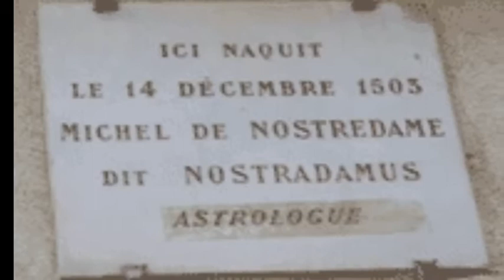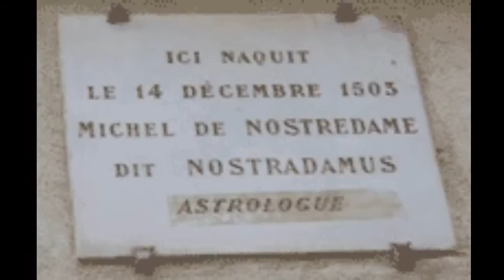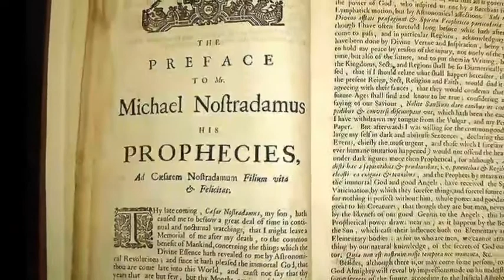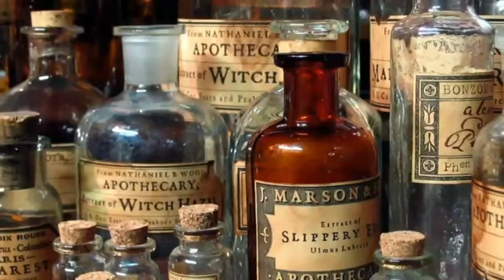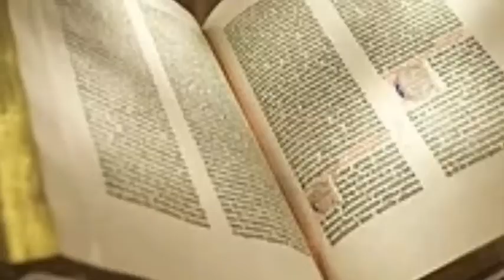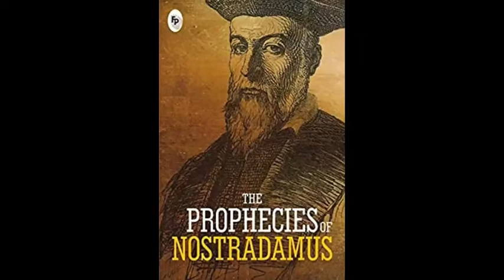Nostradamus | Who is This ? | Explained | Tamil | Gokul Tales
This is a video about the famous predictor nostradamus. a french forecaster.